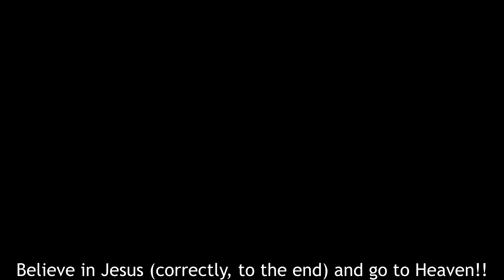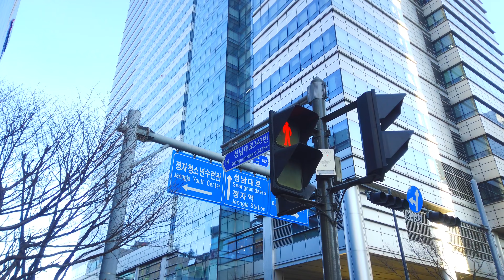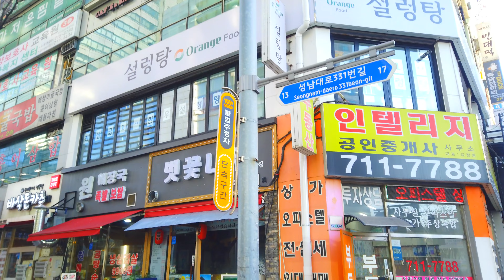성남시 걷기 - 정자동 거리 [경기도] | Walk near Seoul Korea - Jeongja-dong Streets [Seongnam-si, Gyeonggi-do] 【4K】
[*경기도 특집 / Gyeonggi-do Special*]
■ Walking tour around Seongnam-si, Gyeonggi-do Korea, Jeongja-dong (Cafe) Streets (Bundang)~
   경기도 성남시 정자동 (카페) 거리 (분당)를 함께 산책하며 둘러보아요~

[*경기도 특집*]
안녕하세요~ 채널 방문과 사랑에 감사드립니다~
한동안 서울과 붙어있는 경기도의 도시들을 걷는 특집이 진행될 예정입니다.
(하남, 성남, 과천, 안양, 광명, 부천, 김포, 고양, 양주, 의정부, 남양주, 구리)
[*Gyeonggi-do Special*]
Hello~ Thank you for visiting and loving the channel~
For a while, there will be a special feature walking around the cities of Gyeonggi-do, which is adjacent to Seoul.
(Hanam, Seongnam, Gwacheon, Anyang, Gwangmyeong, Bucheon, Gimpo, Goyang, Yangju, Uijeongbu, Namyangju, Guri)